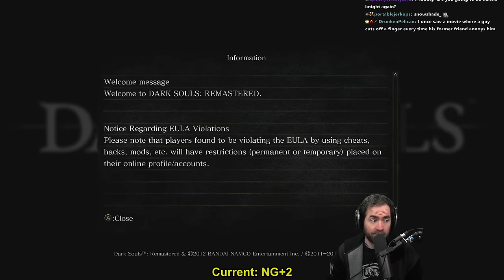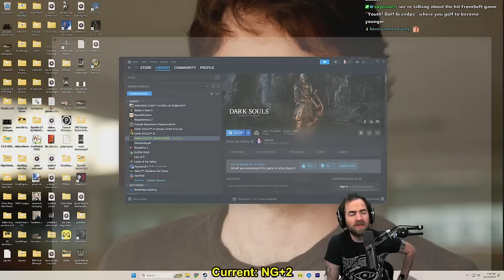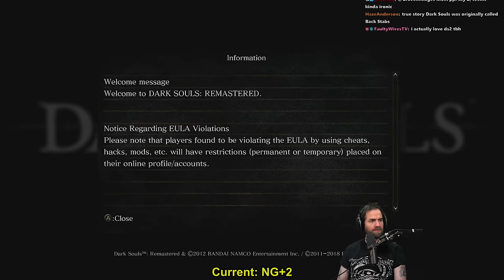Dark Souls Slow Run [2023] (Pt. 6) - NG+2 Bow Build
Continuing DS1 Slow Run - 7 playthroughs with different builds summoning friends and defending against invaders!